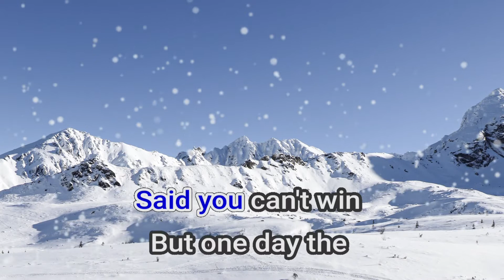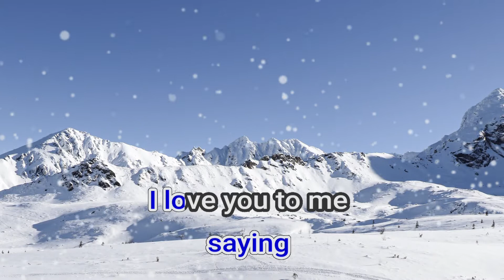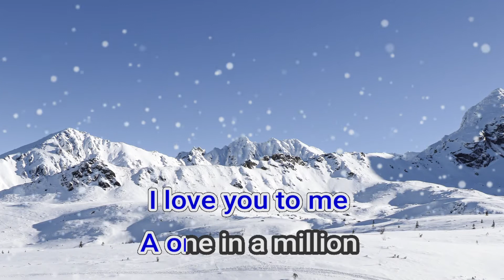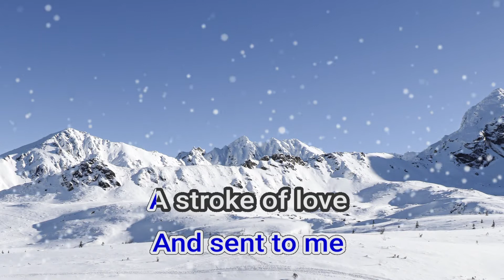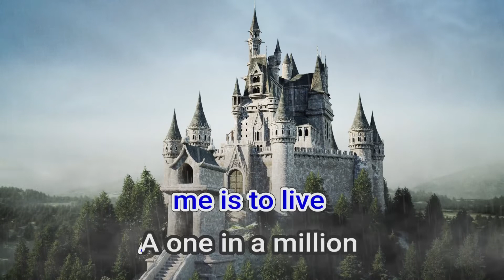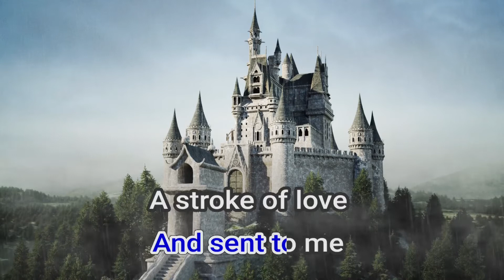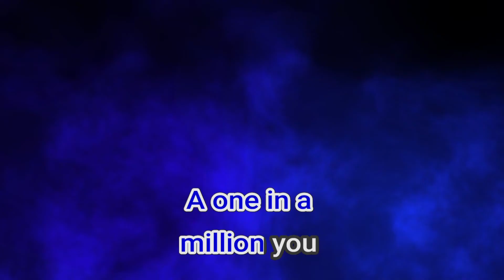05273 One In A Million You Larry Graham